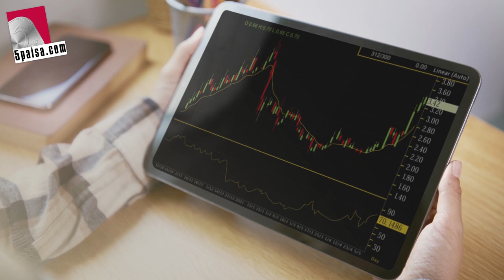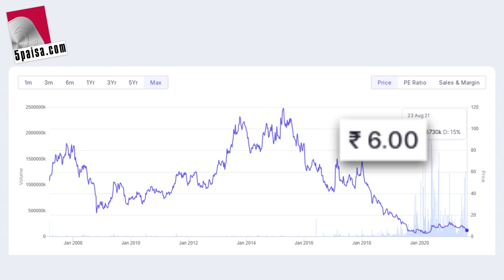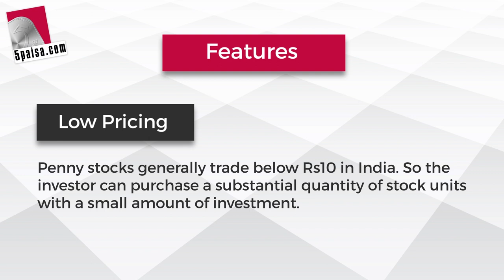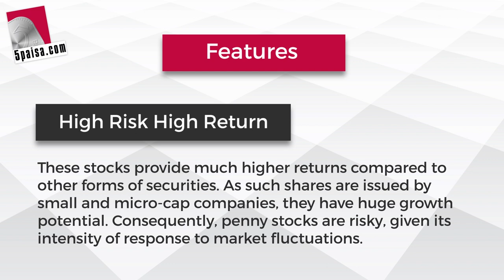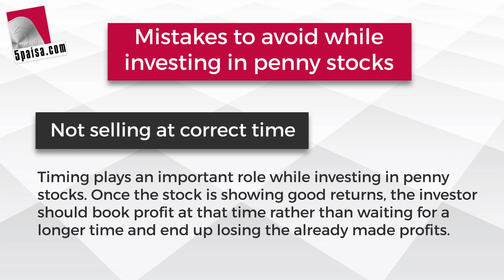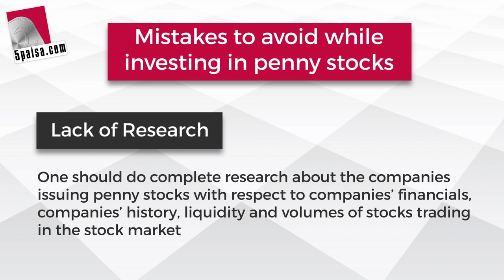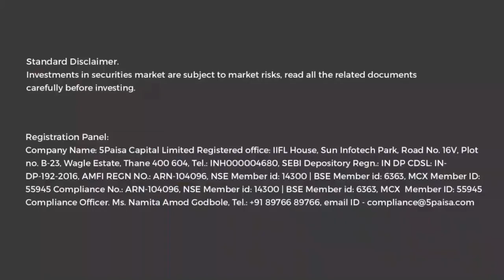Do you know what penny stocks are? | Trade | Risk | Return | Intraday| Market | Volume| Price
In this video we spoke about Penny stocks. New investors always get attracted towards penny stocks due to its low market price. However, there are a number of things that an investor should know before investing in penny stocks. In this video, we are going to discuss penny stocks, their pros and cons, and whether an investor should buy it or not.

Low Pricing: Penny stocks generally trade below Rs10 in India. So the investor can purchase a substantial quantity of stock units with a small amount of investment.

Low Volume less liquidity: Several Penny stocks generally trade at low volume means if an investor wants to sell and come out of the investment, there might not be any buyers. This means the stocks are generally illiquid.

Wide bid-ask spread:  The bid-ask spread is very high in penny stocks that make it very difficult to sell one’s shares at the desired price.

High Risk High Return: These stocks provide much higher returns compared to other forms of securities. As such shares are issued by small and micro-cap companies, they have huge growth potential. Consequently, penny stocks are risky, given its intensity of response to market fluctuations.

Unpredictable Pricing: Penny stocks sometimes might not attract adequate pricing during the sale. It might result in a low profit or a loss-making investment. Similarly, these stocks could also attract a price significantly higher than the buying price; therefore, resulting in a magnificent profit.